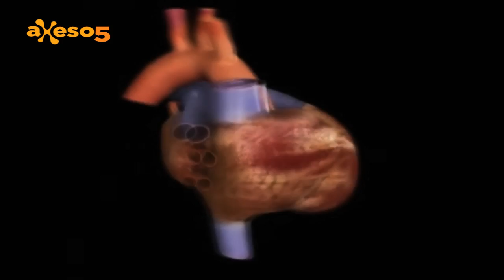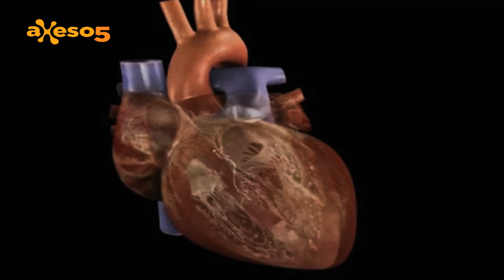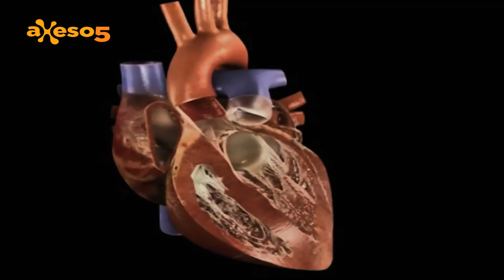[Operation 7] Eventos del Foro | ¡El último reporte!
✖ Steam (¡Agregame!): gilbuggy